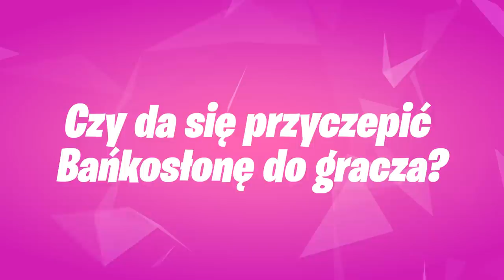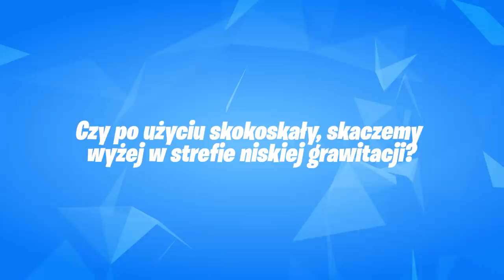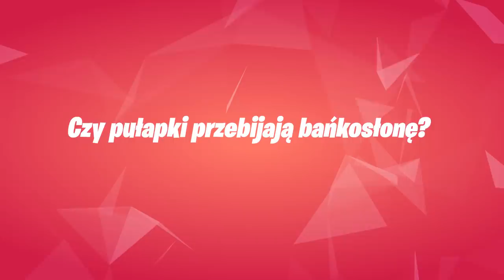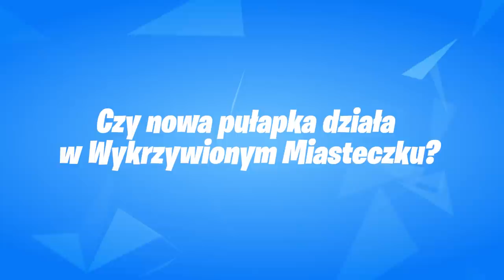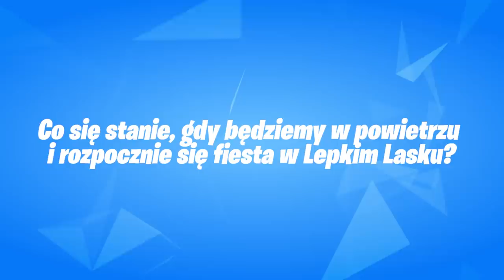*NOWE* Fortnite SEZON 10: Pogromcy Mitów! #5 | Bańka na rakiecie?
🎁 Aby wziąć udział w konkursie na PAKIET MROCZNE ODBICIE, należy:
- zostawić subskrypcję na obu naszych kanałach. Kanał Holma Wyniki ogłosimy w następnym odcinku Pogromców Mitów.

💡 Inne rzeczy, które mogą cię interesować:
⠀⠀• Gram na PC, a jego podzespoły to m.in.:
⠀⠀- Obudowa PC: Nzxt H700i matowa czarna niebieska
⠀⠀- Procek: Intel Core i9-9900K 8x 3.60GHz
⠀⠀- Chłodzenie Procka: Nzxt Kraken X72
⠀⠀- Karta Graficzna: RTX 2080Ti
⠀⠀- Płyta główna: MSI MEG Z390 GODLIKE
⠀⠀- Pamięć RAM: G.SKILL 32GB 3200MHz Trident Z RGB LED CL14
⠀⠀- OS: Windows 10 Pro